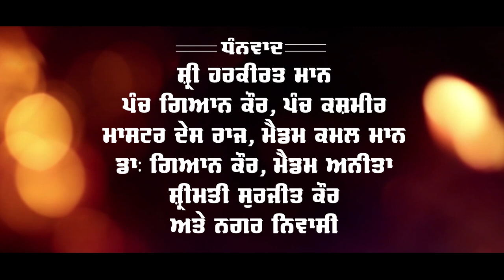ਮੇਲਾ ਤੀਆਂ ਦਾ ਪਿੰਡ ਰੱਕੜਾਂ ਢਾਹਾਂ 6/8/2022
Welcome in Veeru Studio Live